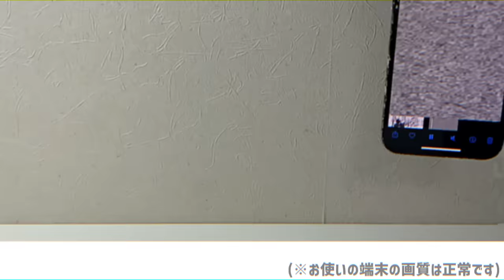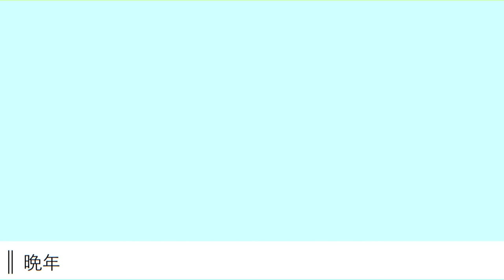❔『人マニア』 - Cover 花芽すみれ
良くないか

▷友情出演（叫んでくれてありがとう）
らっだぁ
カワセ
八雲べに
神成きゅぴ